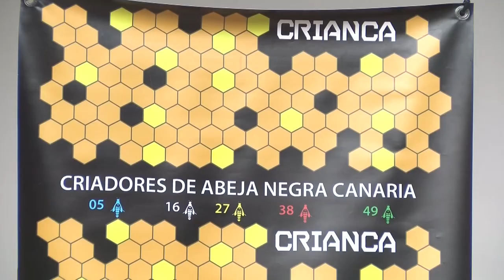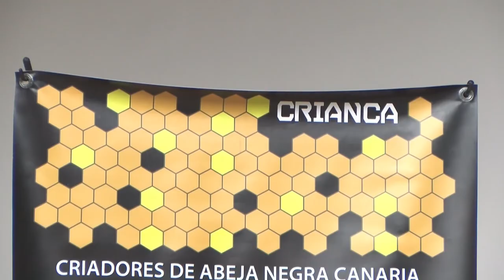➡️ informativos Canal 10📢 | rueda de prensa CRIANCA y AYUNTAMIENTO GRANADILLA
Rueda de prensa CRIANCA y AYUNTAMIENTO GRANADILLA